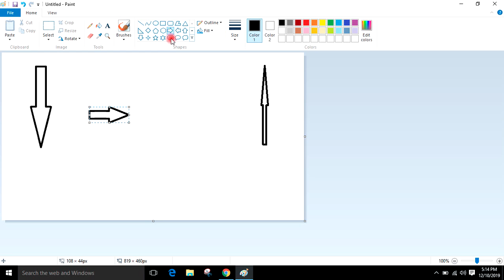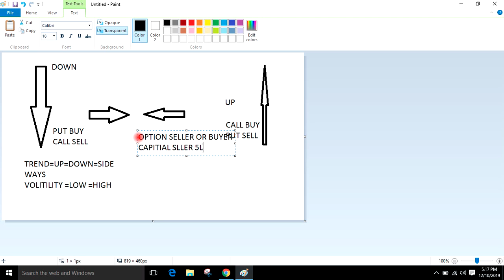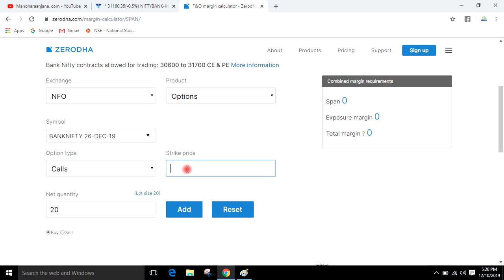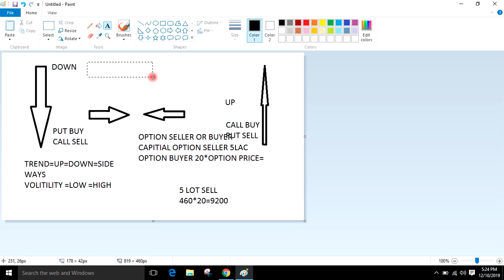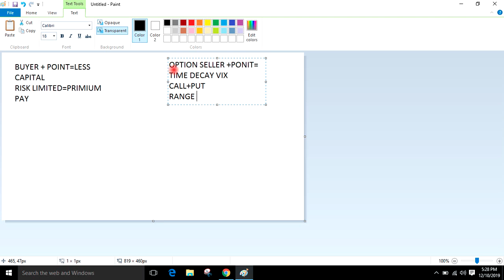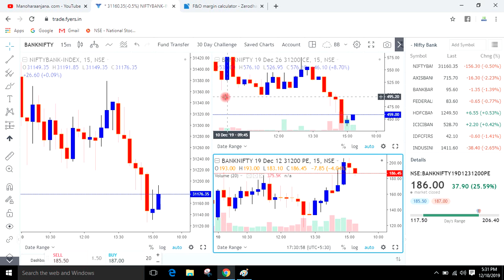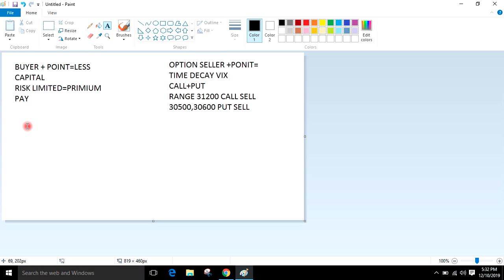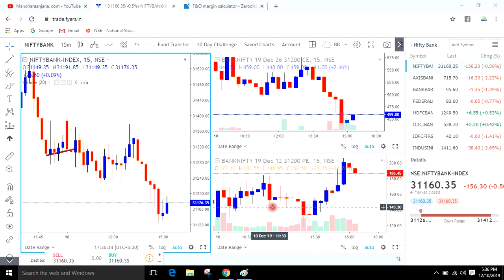WHICH IS THE BEST OPTION BUYER OR OPTION SELLER.????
Bank Nifty & Nifty tomorrow 11th December 2019 Daily Chart Analysis SIMPLE ANALYSIS POWERFUL RESULTS

Tested BANKNIFTY OPTIONS : Perfect Strategy 100% working |BANKNIFTY EXPIRY DAY ANALYSIS & INTRADAY SETUP FOR 5 DECEMBER 2019 -OPTION CHAIN ANALYSIS

Bank nifty Intraday regular profit strategy | 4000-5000 rs everyday

BANK NIFTY ZERO LOSE STRATEGY FOR WORKING PEOPLE 10 % INCOME HAR WEEK

nifty options writing [selling] live trading best strategy in icici direct and zerodha 11 dec 2019

NO LOSS BANK NIFTY STRATEGY FOR FUTURE AND OPTIONS, YOU CAN'T LOSS IN BANKNIFTY

Free Nifty and Bank nifty trend for Option and Future trading

MARKET IMPORTANT UPDATE AT 12 14 PM NIFTY AND BANK NIFTY

Using CPR tricks for Bank Nifty on Dec 11, 2019

NIFTY AND BANK NIFTY MOVEMENT ON 11/12/'19

how to know bank nifty trend

NIFTY AND BANK NIFTY ANALYSED FOR 11TH DECEMBEr

Nifty And Banknifty View For Tomorrow 11 December 2019

Bank nifty expiry day strategy 100% working{Hindi}

Earn Sureshot over 100% - Intraday Banknifty Expiry Strategy [Hindi]

Best bank nifty Expiry day strategy | 100 points every time

Bank Nifty Expiry day Option selling strategy : Intraday Strategy

LIVE TRADING | Bank Nifty Expiry day strategy 100% working | Spend 15 mins only {HINDI}

Bank Nifty Intraday Options Expiry Day Strategy.Option selling Strategy,WEEKLY EXPIRY STRATEGY.

BANKNIFTY 100% PROFIT STRATEGIES ON WEEKLY EXPIRY